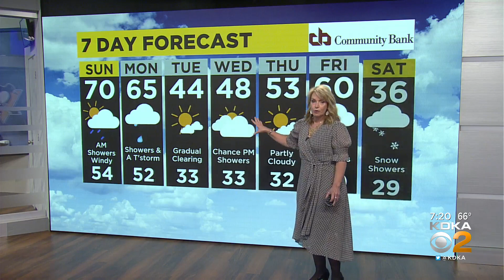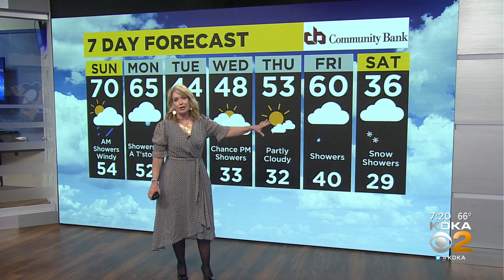KDKA-TV Evening Forecast (3/5)